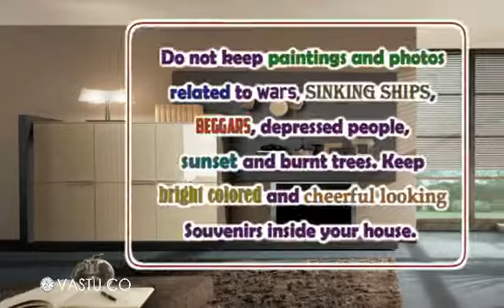vastu tips for peace and harmony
Vastu related video that gives you simple tips. These simple steps can help you achieve the twin goals of peace and harmony. These are taken from ancient vastu dictum.

Photo Courtesy: Misuraemme--Atelier
Music Courtesy: Danke from Looperman